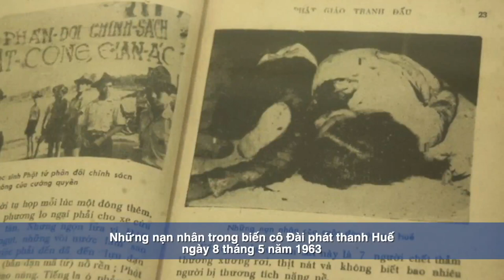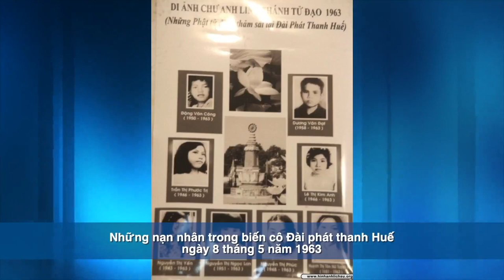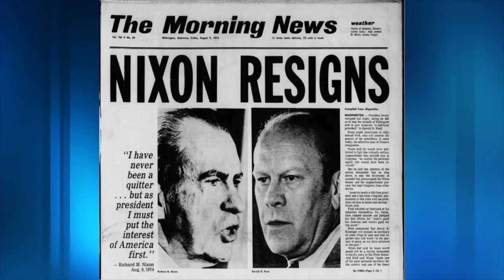Phỏng vấn Nhà văn Phan Nhật Nam P19 & P20